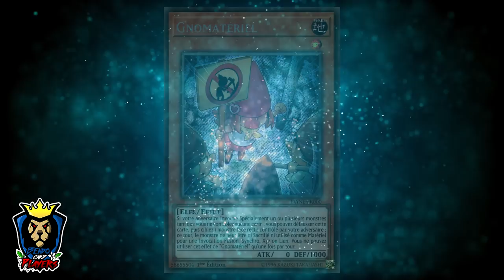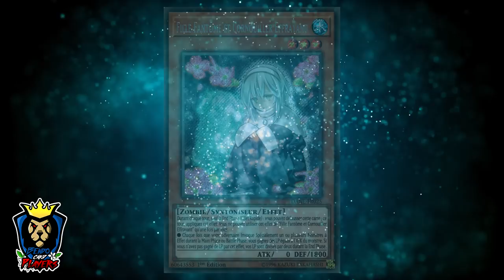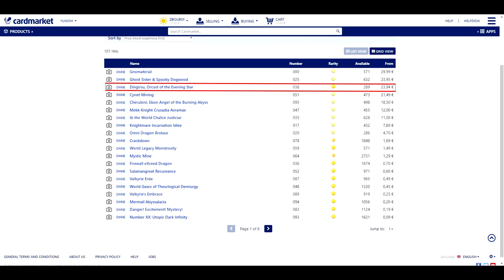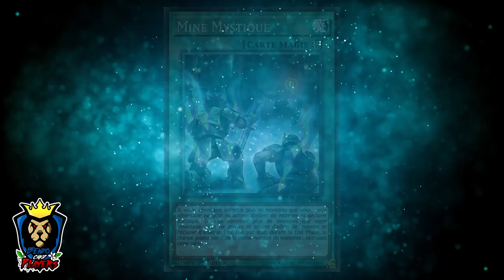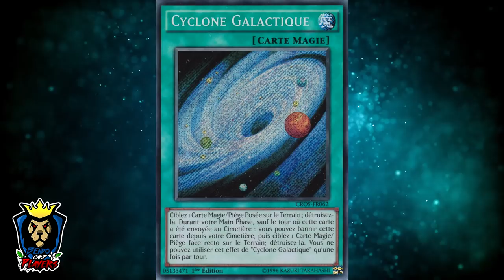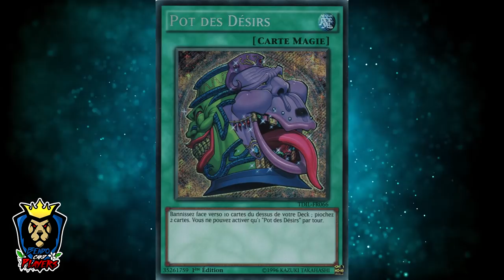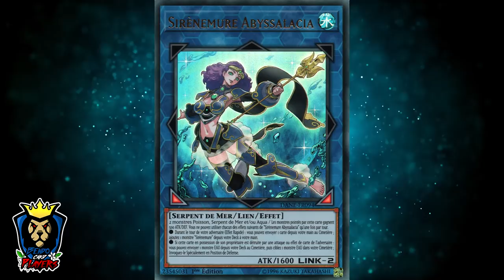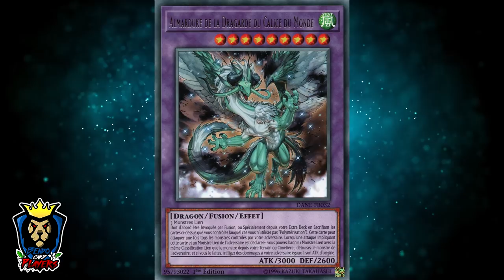ANALYSE ET DEBAT : DARK NEOSTORM | BendoCardPlayers